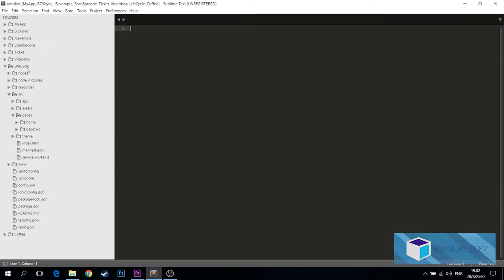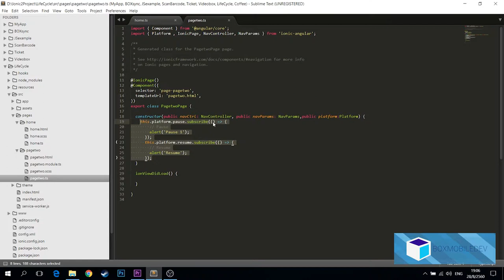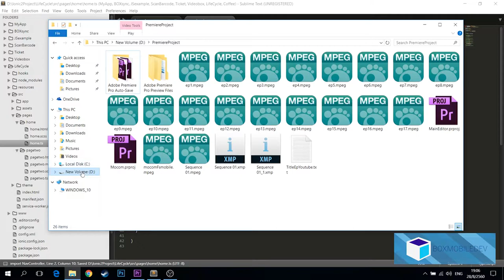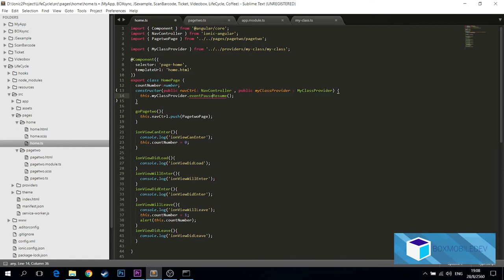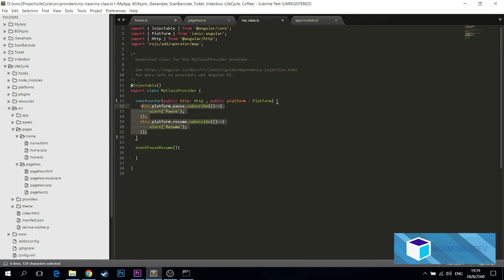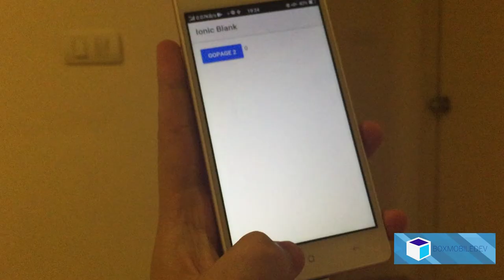[BOXMOBILEDEV] Ionic 3 EP19 : Pause , Resume ตรวจสอบการออกแอปเข้าแอป